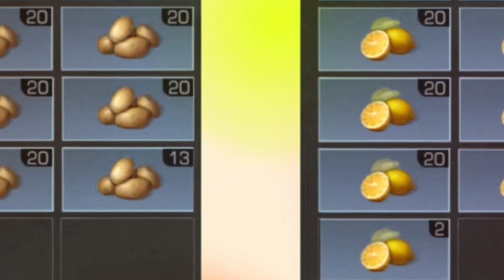Lifeafter :- Potato and Lemon recipe | how to cook🍋🥔 | how to get ingredients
Love is a sincere feeling from the heart and is eternal. If we love someone, we are not willing to hurt so willing to sacrifice our own hearts and feelings for the sake of the person we love. We will always do our best for them.

how to cook
how to get ingredient